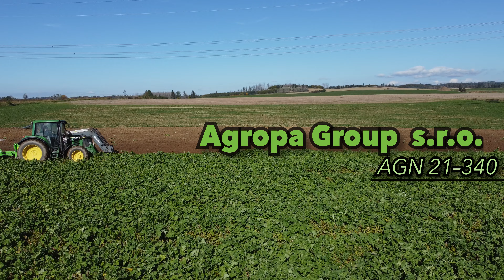Nesený pluh Agropa Group AGN21-340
Nesené pluhy firmy Agropa Group s.r.o. vynikají svojí spolehlivostí, zpracováním a cenou . Dostupnost náhradních dílu je snad samozřejmostí.

V tomto videu můžete vidět zpracování pozemků na Vysočině pluhem AGN21-340. Jedná se o pružinou jištěný tříradličný pluh.

Oba pluhy si zákazníci na přání nechali vybavit zahrnovači, kyvným kolem a nožovými krojidly na posledním tělese. Oba pluhy mají zesílenou hlavu a zadní desku. Tato úprava je pro možnost montáže čtvrtého tělesa, pro kterou se majitel traktoru JD nakonec rozhodl a tím má pluh 3+1 (AGN21-440)

V případě zájmu o vyzkoušení pluhu na vašem pozemku nás neváhejte kontaktovat 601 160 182

Nabízíme pluhy nesené , polonesené.
Jištění pružinou nebo střižným šroubem.
Výbava dle přání zákazníka.